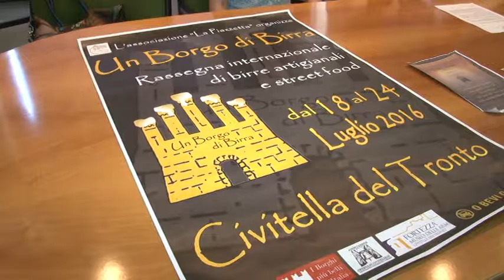Dal 18 al 24 luglio Civitella e un Borgo di Birra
Il borgo del centro storico di Civitella del Tronto ospiterà dal 18 al 24 luglio l'evento "Borgo di Birra", una settimana all'insegna del divertimento, della buona musica, ma soprattutto dell'ottima birra